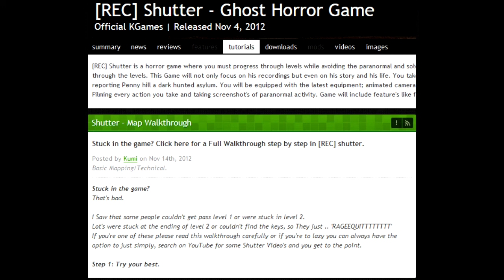Let's Explore Indie:REC Shutter [2] Nothing But Complaints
Jacen raps up his time with this gem of a game. Only to find out it was abandoned years ago...